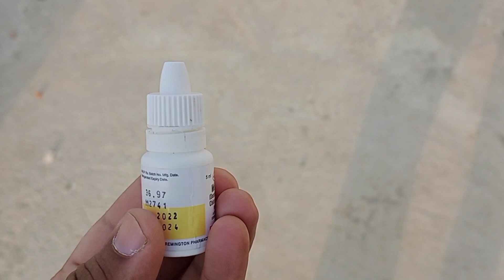Best information For new Fancier watch Full video || Taxila Aseel Birds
Aoa
Taxila Aseel Bird

Related Topic:
1:Aseel Bussiness Idea
2:Aseel care in winter
3:Aseel care in summer
4:Aseel bird information and tips
5:Aseel breeding Tips
6:Aseel high quality bird

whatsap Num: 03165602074